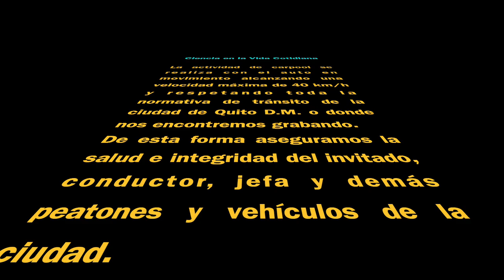Carpool con Javier Cevallos Perugachi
Este es el carpool científico que compartimos con Javier Cevallos Perugachi para Ciencia en la Vida Cotidiana.
Que agradable fue conversar con él sobre su experiencia en mas de 20 años en la la literatura, el arte, el teatro y la cultura.
Muchas gracias Negrito por tu tiempo, tu buena onda y apertura para poner en ojos y oídos de los seguidores del canal tu vida y como vas navegando en ella, tu historia es muy inspiradora.
Este carpool fue grabado en las calles de Quito DM un 10 de octubre de 2022.